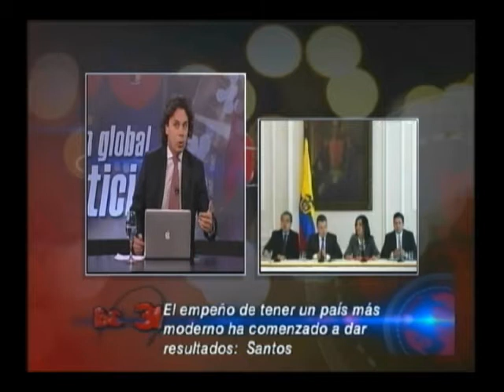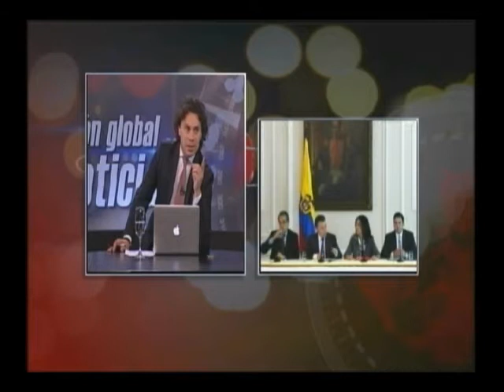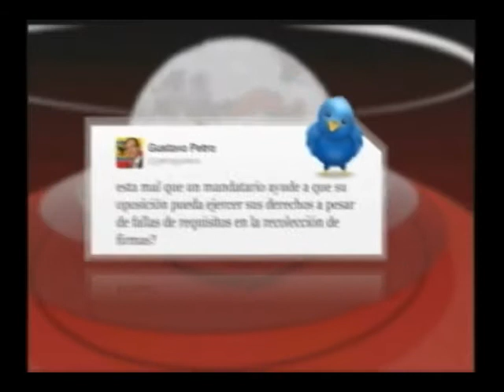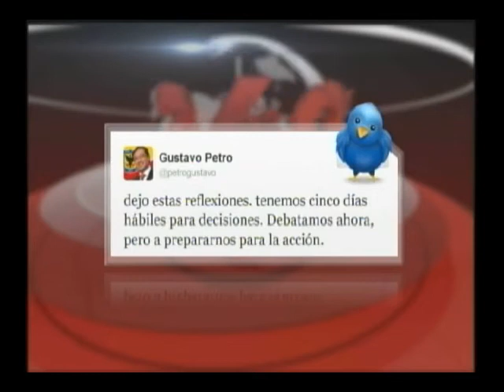Balance Gob. Santos-Revocatoria de Petro-Pretensión petrolera de Nicaragua